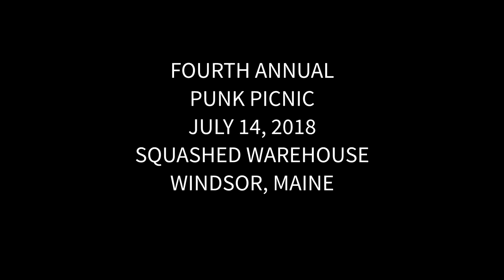Jug - 4th Annual Punk Picnic